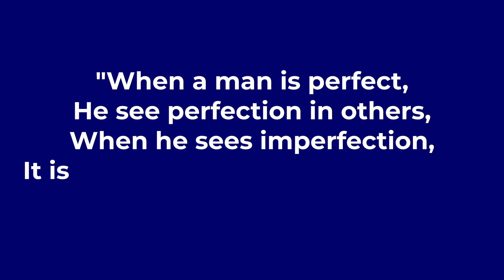Couple shares their process of growing together in relationships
In this video we share what walking home means to us as a couple and individuals.

I first heard the term walking home from one of Ram Dass's talks where he share "we are all just walking each other home". This resonates as we grow through everything we think we are to know the truth of this reality.

We hope you enjoy this video and look forward to sharing many more with you all

We have both been on this journey of self-discovery / Untangling for over 10 years.

If you are looking for support on your growth journey please reach out and lets see if we are a fit for each other.

Much Love